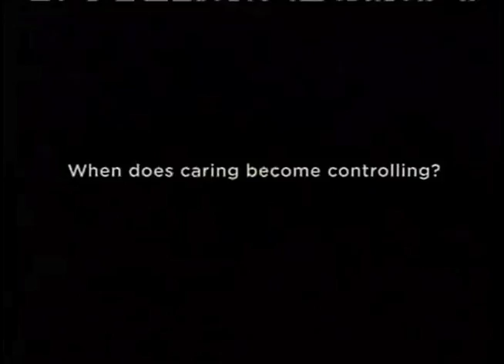3 Nights of Starfucker, Portland's Own EMA, and Phoebe Snow passes at the age of 60 - Episode 4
This is KBVR and Music Fusion Fridays' own show bringing you music news across the northwest and around the nation. Starring Brittany Wooten and Maya Holmes, your Blonde Bombshells. If you want to watch it live,
visit KBVR.com